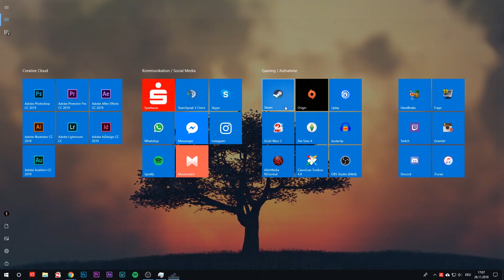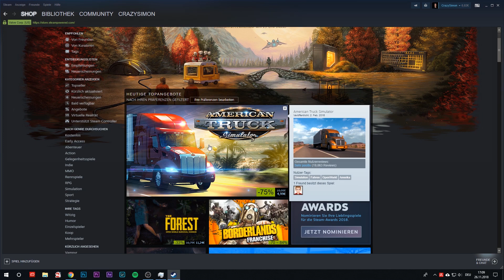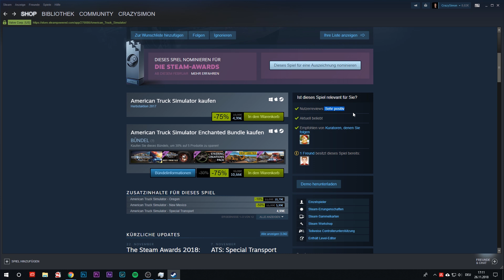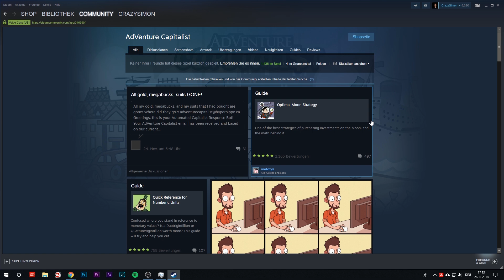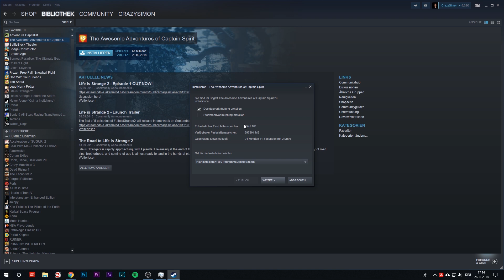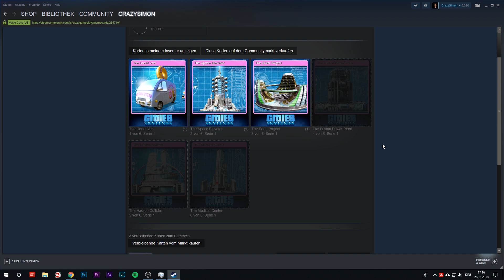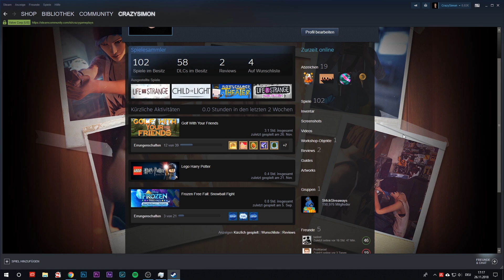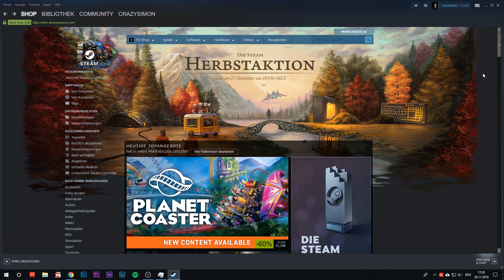Was kannst du eigentlich alles mit Steam machen? // Tutorial (Deutsch)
Was ist Steam?
Steam ist eine Plattform welche es dir ermöglicht Videospiele, Software und Hardware für deinen Computer zu kaufen und zu verwalten. Um diese Spiele bildet sich durch Steam eine ganze Community und was du da alles machen kannst zeige ich dir in diesem Video.

► Wenn du Fragen hab, stell diese doch in den Kommentaren

(PP) Dieses Video enthält keine bezahlte Produktplatzierung